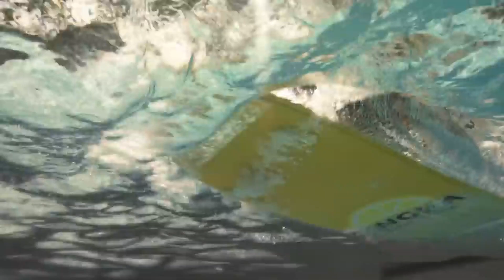รอมานาน! วิเคราะห์ก่อนเกม เชลซี vs เบรนท์ฟอร์ด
วิเคราะห์ก่อนเกม เชลซี vs เบรนท์ฟอร์ด
▪️ความพร้อมก่อนเกม
▪️รายชื่อที่คาดว่าจะลงสนาม
▪️ฟันธง
*เพื่อนๆมีความเห็นอย่างไรคอมเม้นท์มาได้เลยครับ
สัมผัสและทดลองขับ SUZUKI XL7 สีใหม่ สไตล์ทูโทน ที่โชว์รูมรถยนต์ซูซูกิทั่วประเทศ หรือสอบถามข้อมูลเพิ่มเติมได้ที่